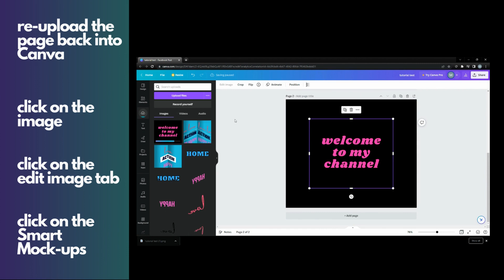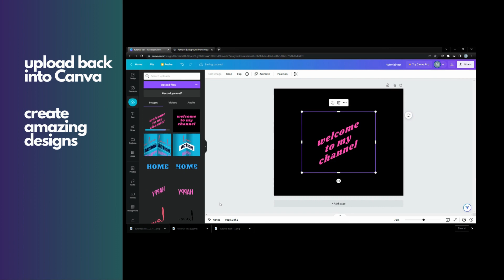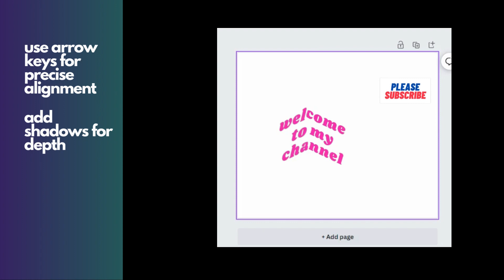How to Create Perspective Text in Canva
Have ever needed your text to angle a certain way but didn't know how to achieve it? This tutorial will show you how to create the illusion of an angled text in Canva with a free account and how easy it is to do.

All videos are 100% made in Canva

More content coming soon... If there are any requests, please leave them down in the comment section